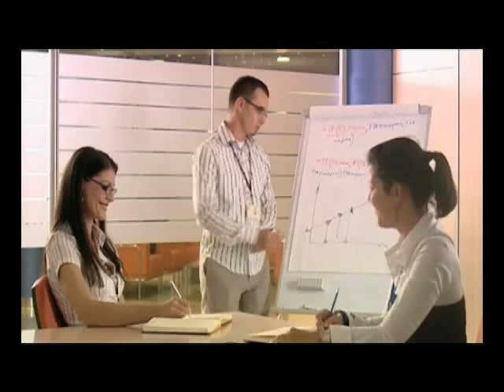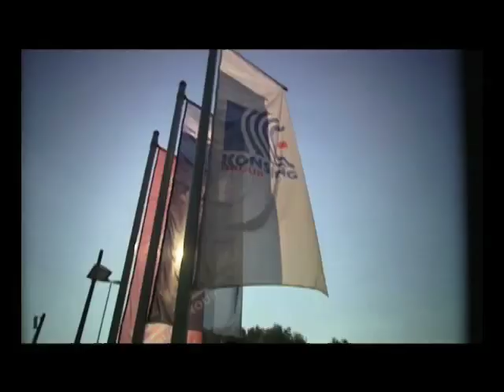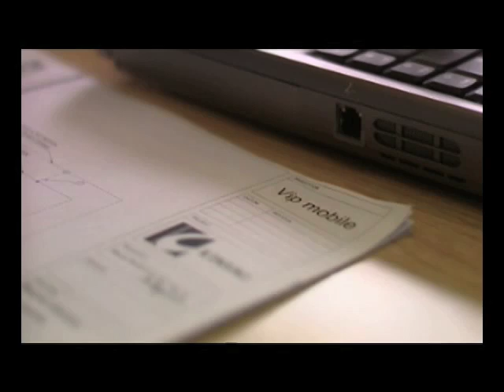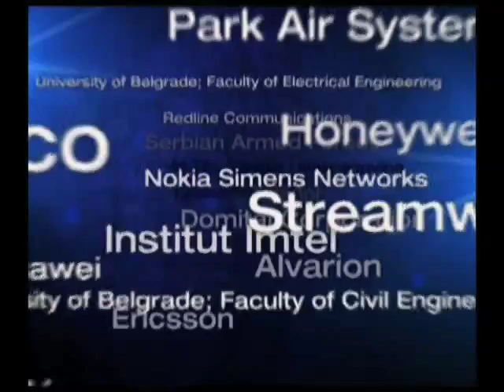Konsing Group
Konsing GROUP is an engineering and maintenance company specialized in the fields of radio telecommunications, power supply systems and information technologies.

Strong worldwide experience with widely deployed Integrated Management System makes Konsing GROUP an absolute leader in South-East Europe region, regarding building of telecommunication networks, especially cellular networks.

Konsing GROUP scope of works covers:

- Mobile Telephony Networks
- Wireless Communications
- Broadcasting Networks
- Transmission Systems
- Radio Navigation Systems
- ICT Systems
- Business Software Development
- Power Supply Systems
- Lightning Protection Systems
- Laboratory measurements for non-ionizing radiation

KONSING GROUP -- In Contact With The Future